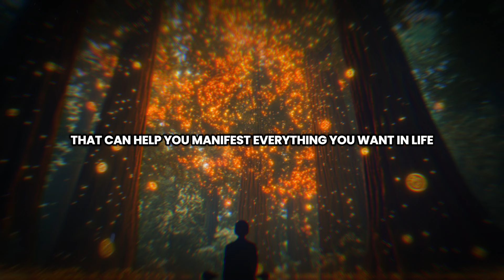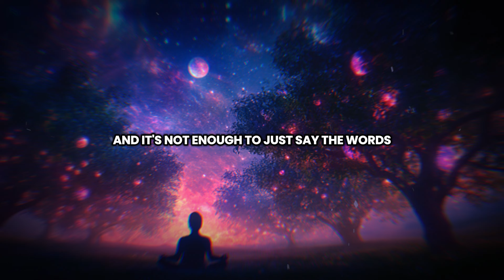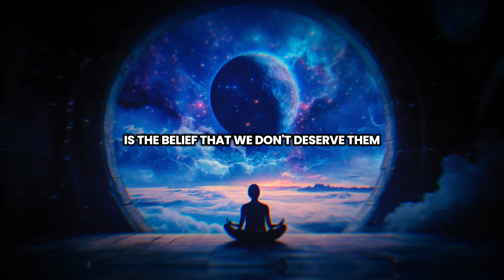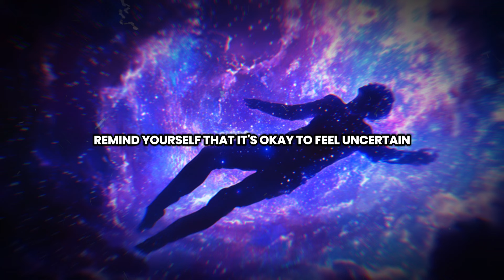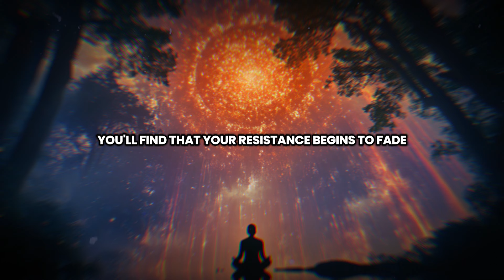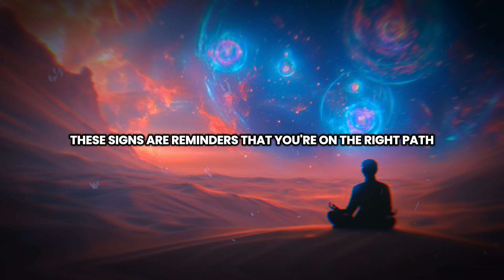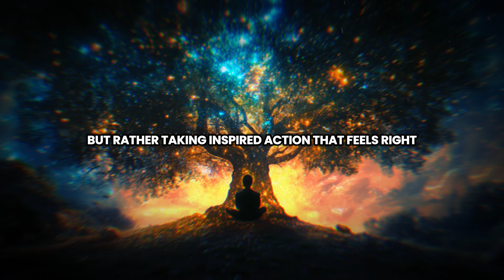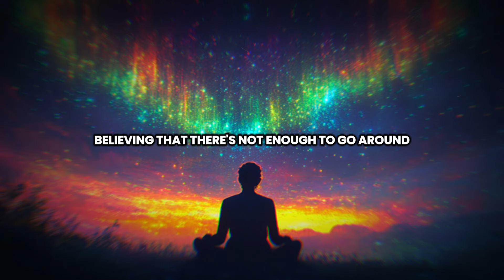Louise Hay - The Universe Will Give You Everything You Desire—Manifest Now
The Universe Will Give You Everything You Desire—Manifest with Louise Hay’s Techniques

Unlock the full potential of the Universe and manifest everything you desire using Louise Hay’s powerful techniques. In this video, we explore how positive affirmations, visualization, and the Law of Attraction can help you align with the energy of abundance, love, and success. Louise Hay’s methods show that by shifting your thoughts, practicing self-love, and trusting the process, the Universe will respond by delivering all that you ask for. Start using these techniques today to manifest your dream life effortlessly!